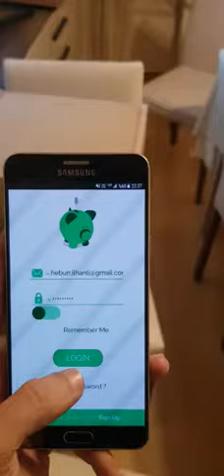Capstone Project - Smart Piggy Bank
Hi,

Our Capstone Project that Smart Piggy Bank provides security, convenience and savings to all age groups. The coins that the user places on the A5 plate are detected by the camera we use and the results are delivered to the user through the mobile application. For security, the user cannot make transactions unless he/she is logged in to his/her account from the mobile application and opens the case cover from within the application.

Used Technologies: For the mobile application, Java is used in Android Studio. Python language is used in Raspberry Pi for triggering servo motors and image processing. Firebase was used for data processing.

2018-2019 academic year in the Faculty of Engineering and Natural Sciences Capstone Project Competition "Competitive Project" First place in the branch